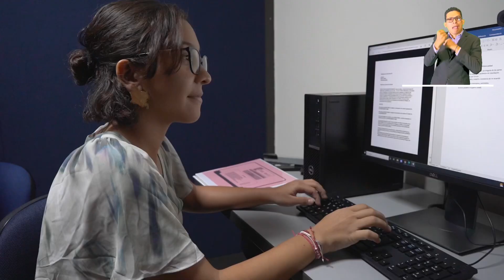Consultorio Jurídico de la Universidad Icesi - CC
El Consultorio Jurídico de la Universidad Icesi ofrece servicios de asistencia legal gratuita a las personas de escasos recursos económicos que así lo soliciten. Al mismo tiempo, busca la formación integral de los estudiantes y el apoyo a la investigación en áreas jurídicas y de las ciencias sociales desarrolladas por la Universidad.